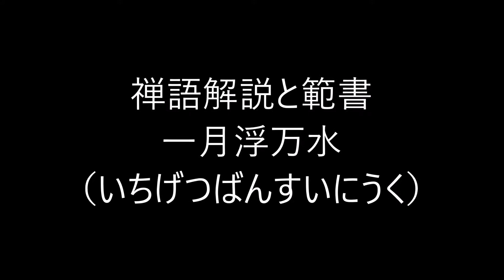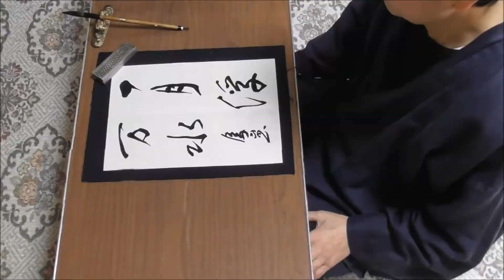田村季山先生による禅語解説と範書「一月浮万水」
本日は「一月浮万水（いちげつばんすいにうく）」です。